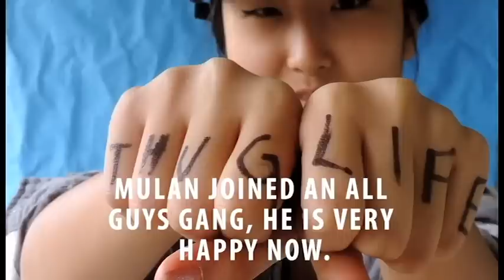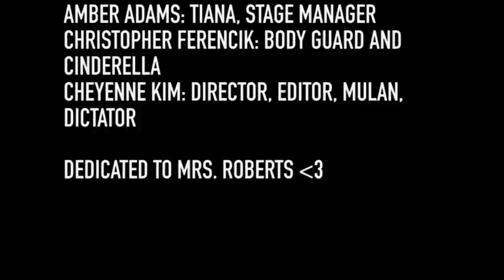After Ever After 2 (Disney Parody) ASL COVER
This is our cover of After Ever After 2 in ASL for our class.

Mulan: Cheyenne Kim
Cinderella: Christopher Ferencik
Tiana: Amber Adams
Elsa: Megan Burr